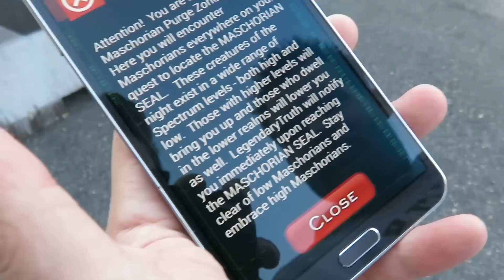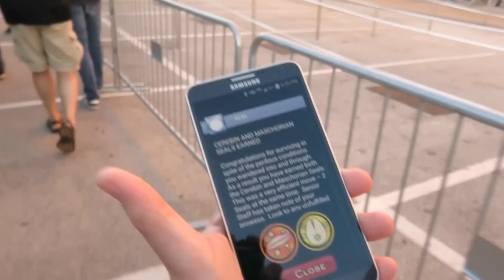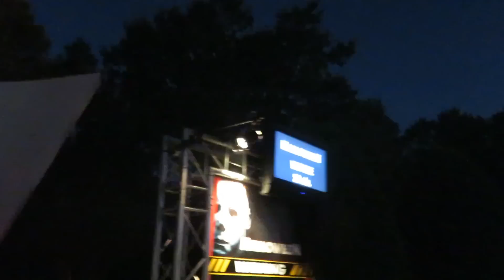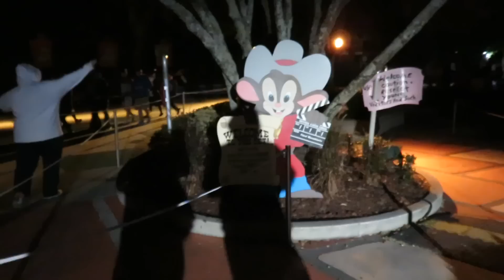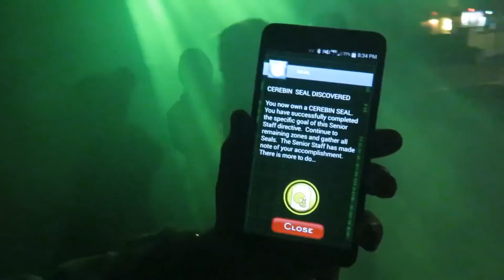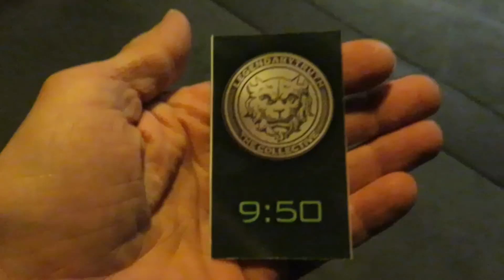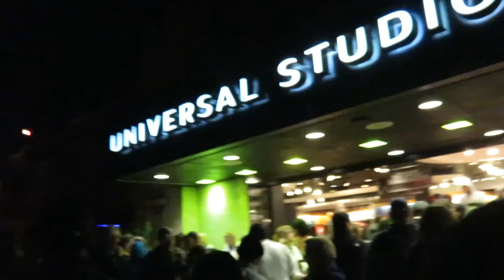Closing Night Of Halloween Horror Nights & The Legendary Truth Game!!! (11.1.14)